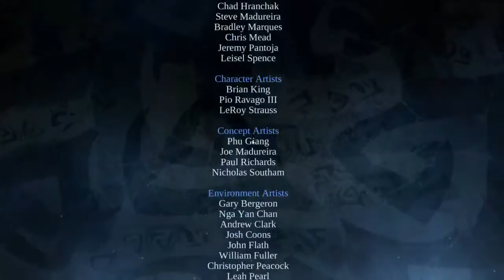Let's Stream Darksiders Ep 8 Would you rather serve in Heaven or Rule in Hell?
A question that must be answered.  Would you rather serve in heaven or rule in Hell?